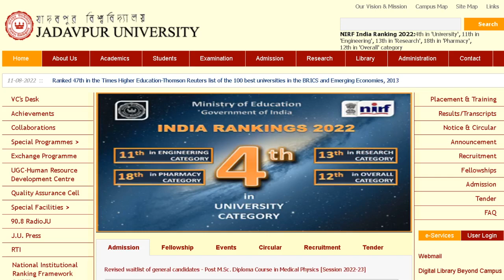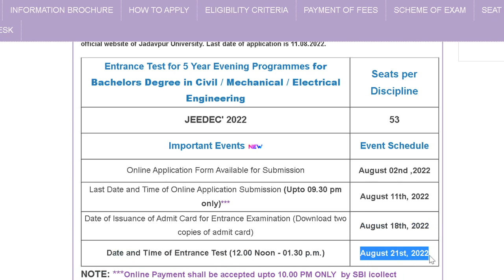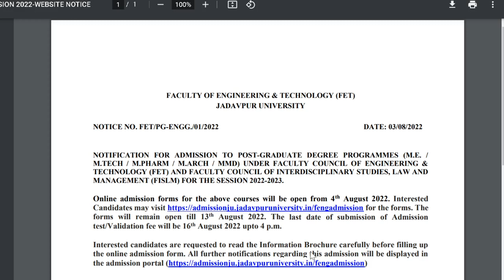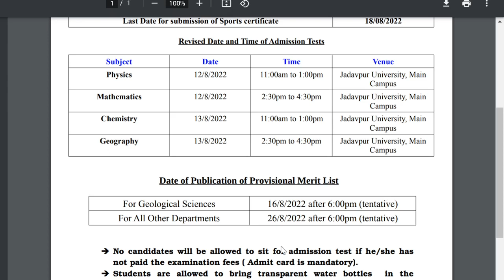Jadavpur University Admission 2022 🔥| EXAM DATES | B.TECH | M.TECH | B.SC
📌If you have a very bad rank but want a good college for btech then fill this form

Wbjee 2022
Wbjee
Wbjee counselling date 2022
Wbjee 2022 rank vs college
Wbjee counselling
Calcutta University
Top 10 college under wbjee 2022
Wbjee rank vs college 2022
Jadavpur University
Wbjee Jadavpur University cutoff
akash time education
ju cut off 2022
,jadavpur university cut off 2022 wbjee
wbjee cut off 2022
wbjee counselling registration 2022
Top 10 colleges under wbjee 2022
Important Documents For WBJEE Counselling